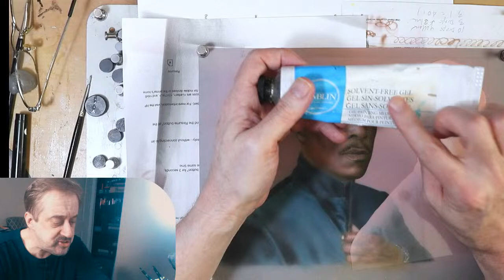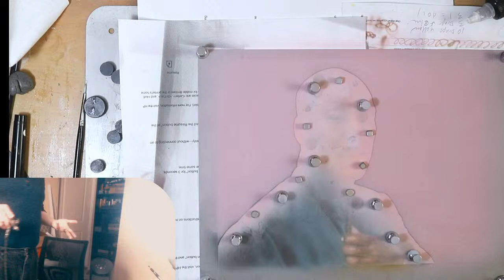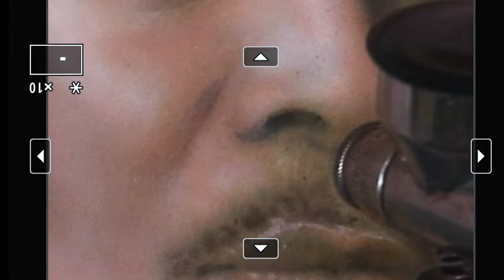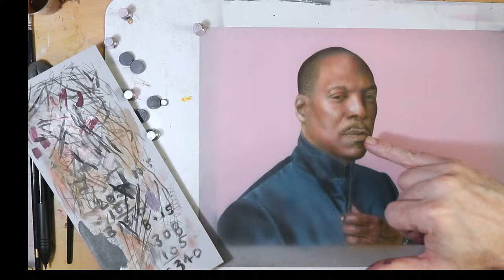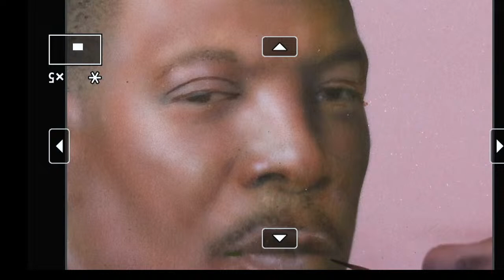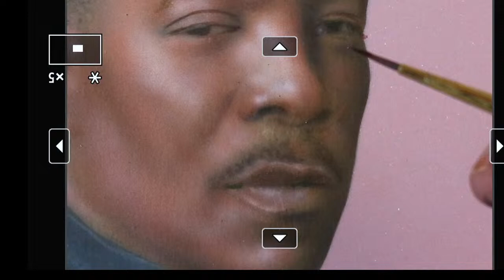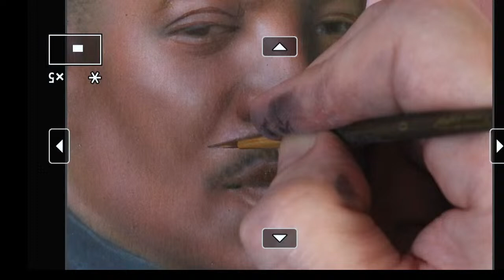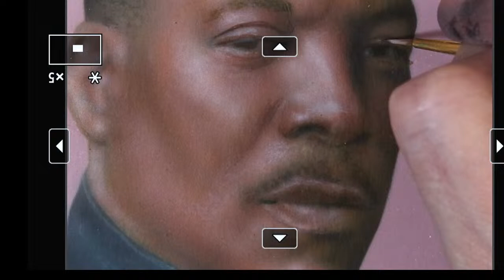Airbrush Portrait of Eddie Murphy Working in Details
Airbrush Portrait of Eddie Murphy

The Red Grass Wet palette

The Shellac I mention:

Gavar Varnish:

Gamblin Solvent Free Gel for Oils: